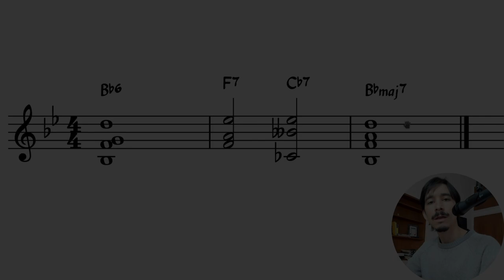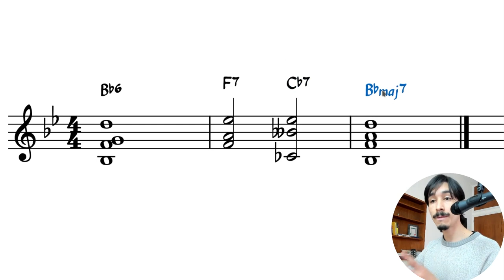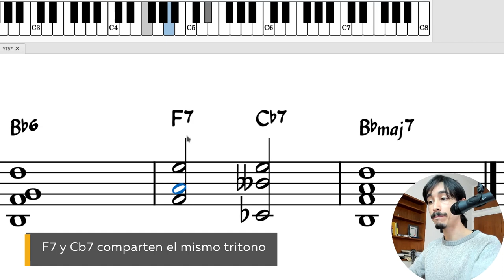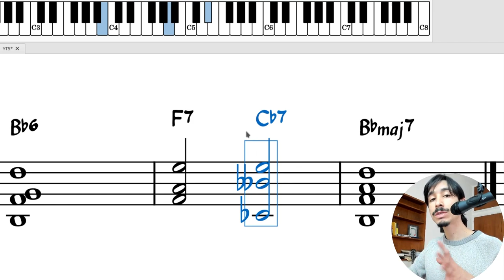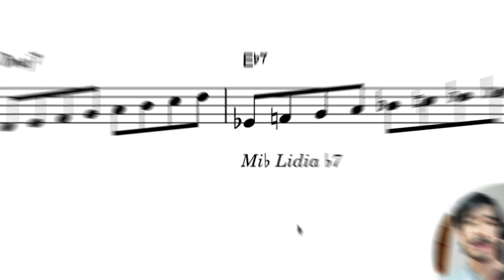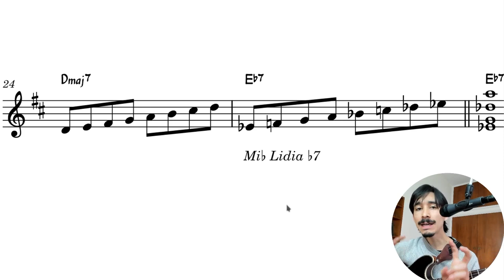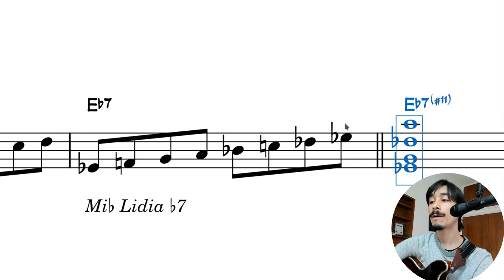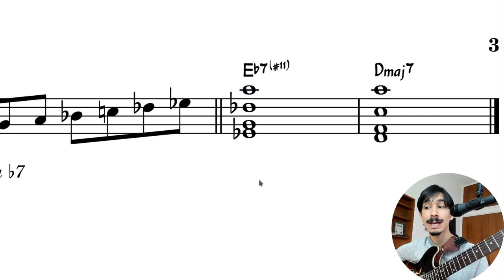Sustitución de TRITONO: armonía JAZZY (Vsub o "Sub Five")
🏓 El sustituto tritonal es uno de esos conceptos que suenan muy avanzados, pero es algo relativamente simple de ocupar. Hoy te enseñaremos de qué se trata este concepto del dominante sustituto, en qué te puede aportar al hacer tu música, y cómo utilizarlo correctamente.
💫 Si te perdiste porque no tienes claras las bases de la teoría y la armonía, comienza hoy mismo
🎸 Si quieres aprender lo básico de la armonía aplicada a la guitarra con un método claro y accesible,
👨‍🏫 Si ya sabes esto pero quieres ir uno (o varios) pasos más adelante en guitarra, chequea esto que es para ti

00:00 Introducción
00:55 Concepto de sustituto tritonal
04:26 Aplicación del Vsub en II V I
06:47 ¿Qué escala y tensiones usan los dominantes sutitutos?
10:16 Ejemplo de uso en Summertime🏓